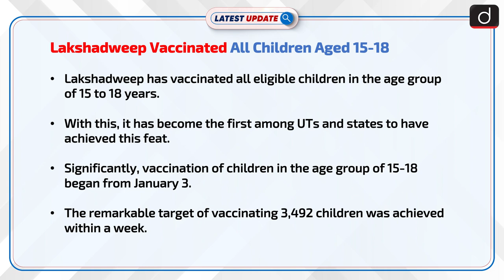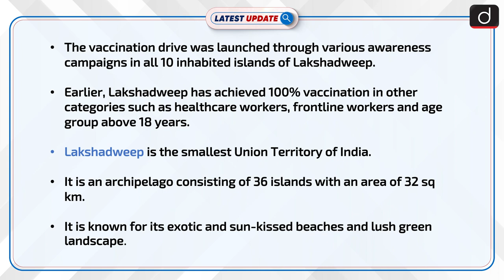Lakshadweep Vaccinated All Children Aged 15-18 : Latest update | Drishti IAS English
Lakshadweep has vaccinated all eligible children in the age group of 15 to 18 years.With this, it has become the first among UTs and states to have achieved this feat.Significantly, vaccination of children in the age group of 15-18 began from January 3.The remarkable target of vaccinating 3,492 children was achieved within a week.